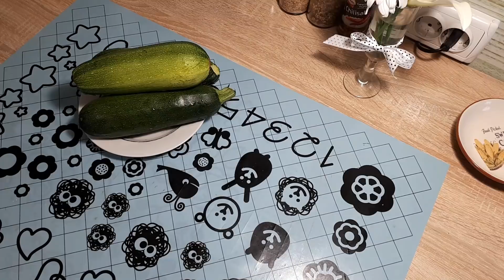МАЛО ФАРША - МНОГО КОТЛЕТ КАК ЭТО?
3 СРЕДНИХ КАБАЧКА (ЦУКИНИ)-ЩЕПОТКА СОЛИ
150 ГР. ТВОРОГА
2 ЯЙЦА
300 ГР. ФАРША
СОЛИ И СПЕЦИИ ПО ВКУСУ
ОБЖАРИТЬ НА РАСТИТЕЛЬНОМ МАСЛЕ И ЗАПЕЧЬ В ДУХОВКЕ 180*-10-15 МИНУТ
ПАНИРОВКА
СУХАРИ МОЛОТЫЕ
ПАПРИКА
ОВСЯНКА
 СУХИЕ ТРАВЫ
МОЖНО ПРОСТО В СУХАРЯХ ИЛИ МУКЕ
ПРИЯТНОГО